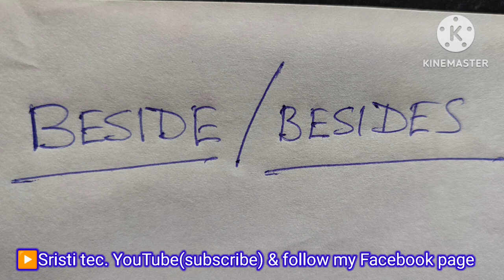এবং besides এর মধ্যে পার্থক্য